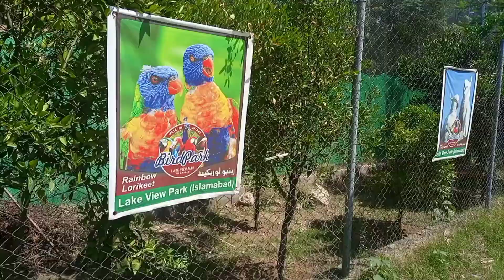visit to lake view park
lake view park and birds park